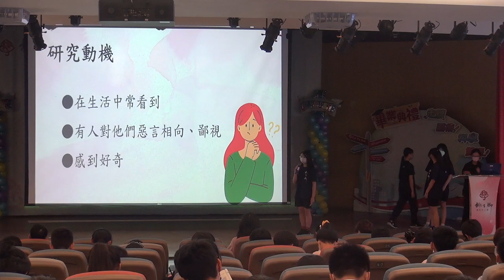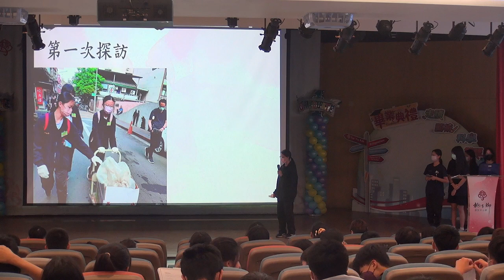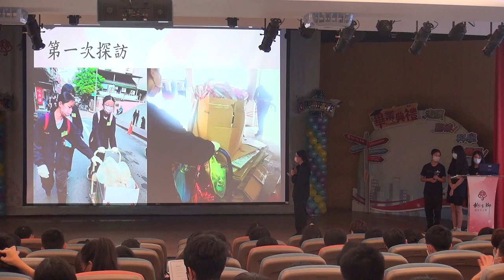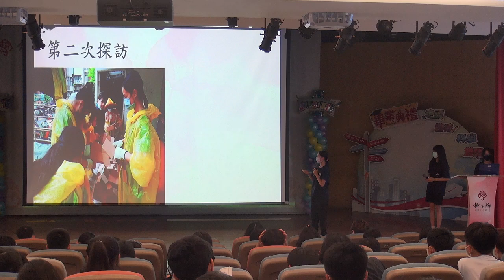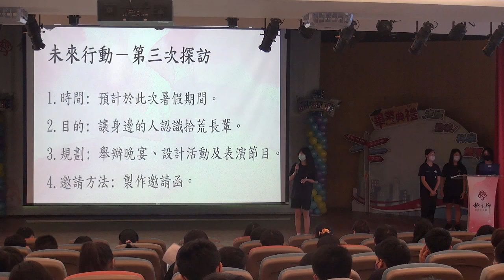9.八樸-幸福拾荒，我們與五角拌長輩們的故事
八樸：幸福拾荒，我們與五角拌長輩們的故事(盧雨廷、陳韋伶、黃苡庭、張芷菱、張佩沄) 指導老師：朱嬿蓉老師、王品涵老師